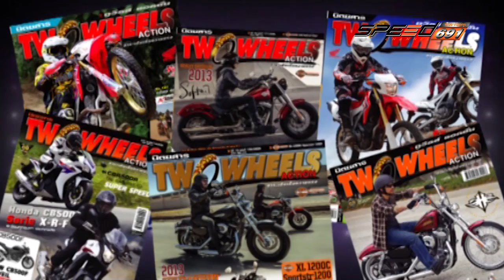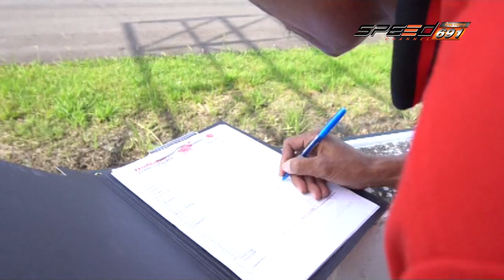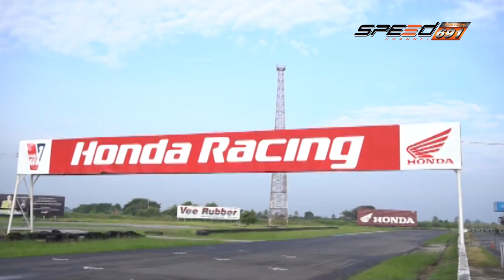SPEED ZAA 04 12 59 B4